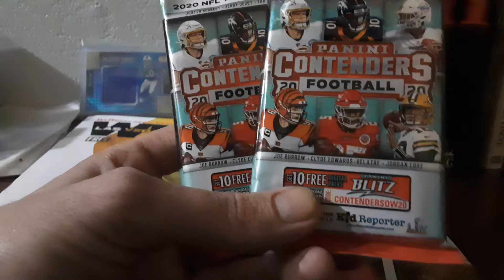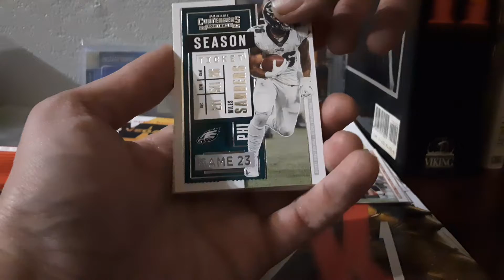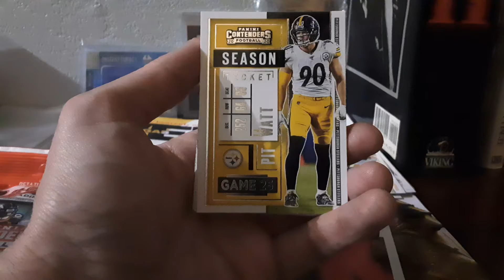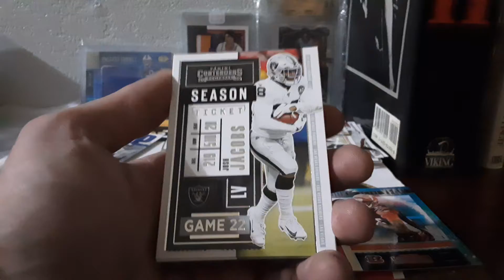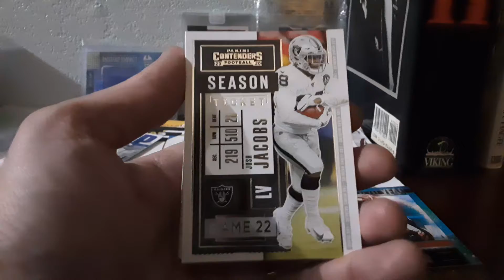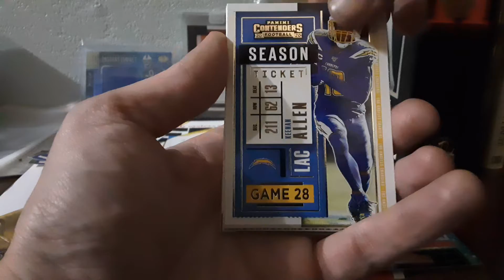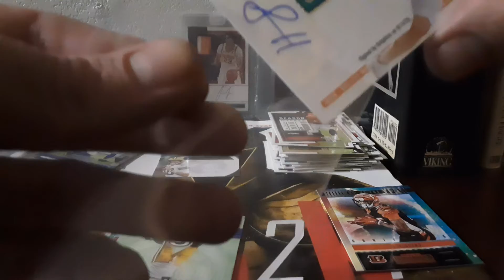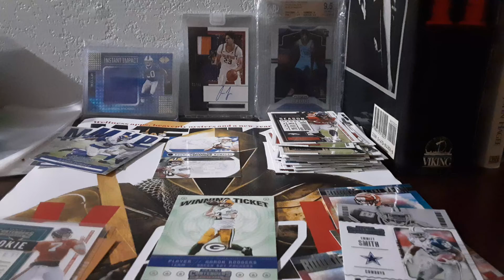2020 Panini Contenders Football Value Pack Opening